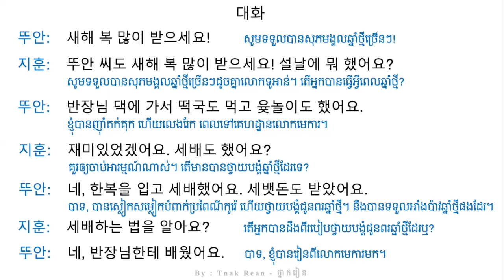រៀនសន្ទាន 108 - Korean Conversation 108 - 대화를 공부하기 108 | by Tnak Rean - ថ្នាក់រៀន